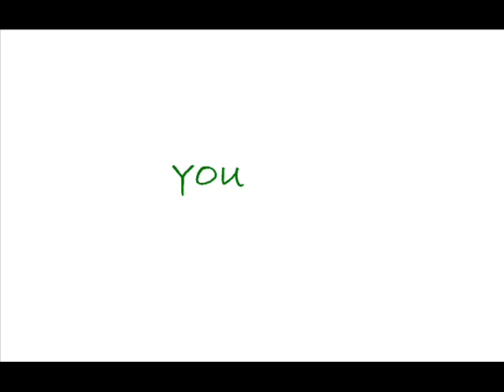Abracadavre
Elena Siegman
Kevin Sherwood